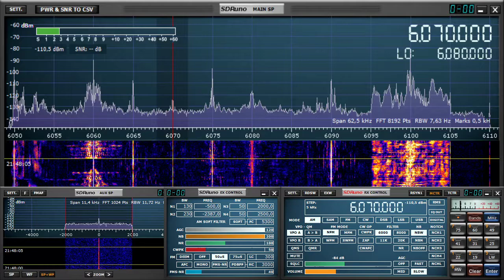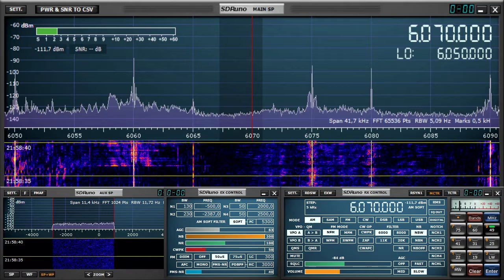The Ghoul 21:40 utc 6070 khz 3 July 2020